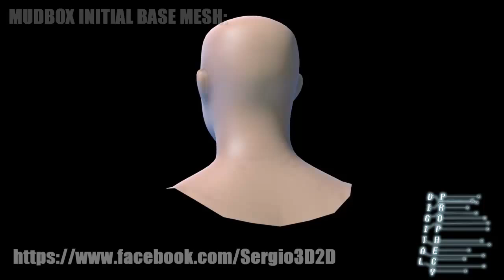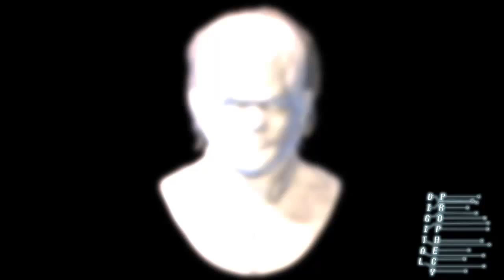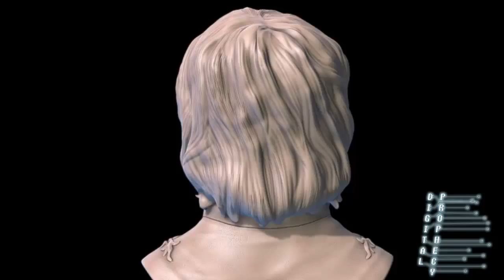Tyrion Lannister Bust Making Off Mudbox 2014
Tyrion Lannister Bust,(Peter Dinklage),Started from the head base mesh from Mudbox 2014, and now ready for retopo. Very soon will be available for download and 3D printing in shapeways. Now I am working in the rest od the body for make  a version for 3DS MAX. I forgot record the sculpt process in Mudbox 2014.